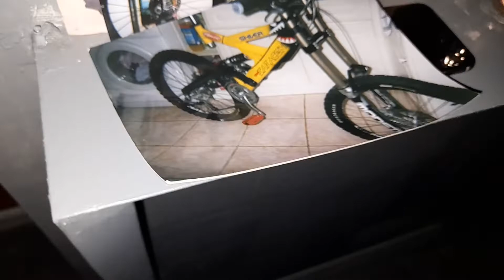saracen havoc 2022 fox 40 yellow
saracen havoc 2000 with updated details fox 40 yellow halo sas rims with rockshox vivid shock  with hope hubs and headset with gx and nx 12 speed carbon bars with magurar brakes with 203 disc ann nukeproof seat and raceface seatpost with v12 vaults 26"2,4 tyers on my old 2000 saracen havoc bike old school retro